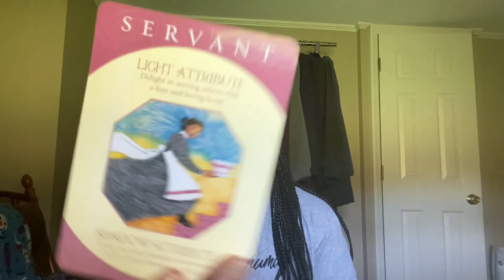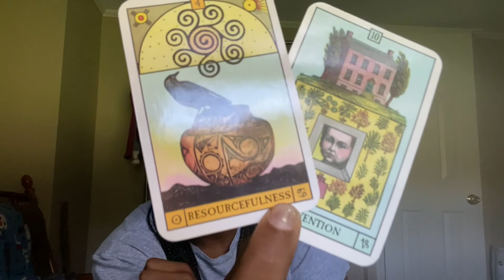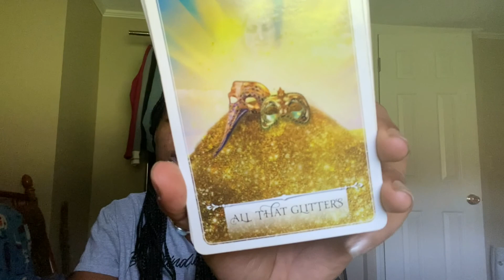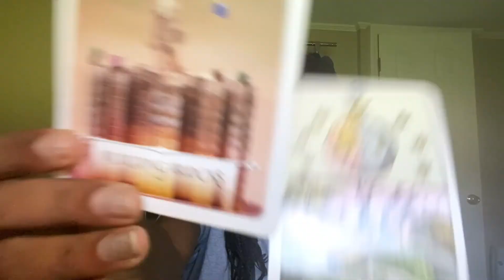Aries ♈️: If You Are Worried About Money... || SpirituallyGina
Namaste 🙏🏽